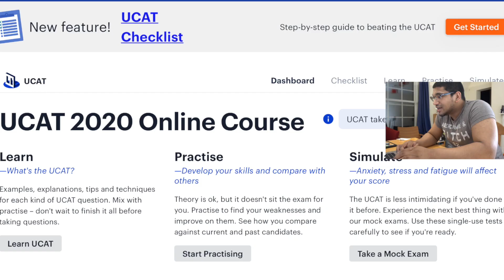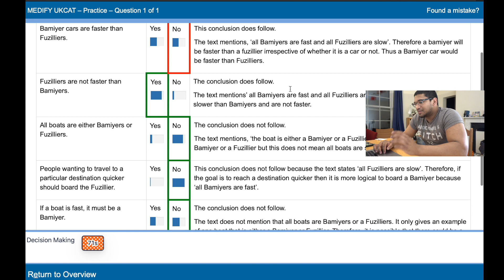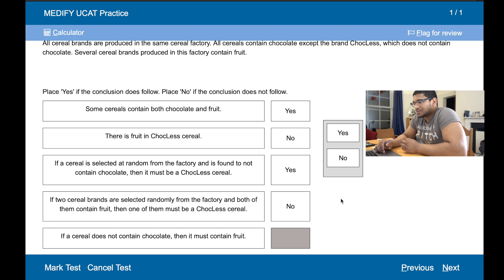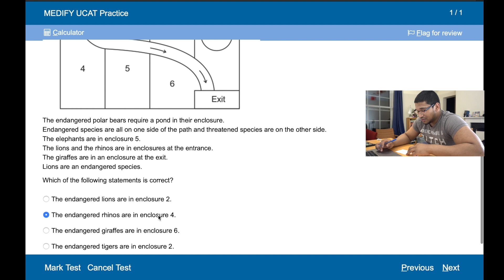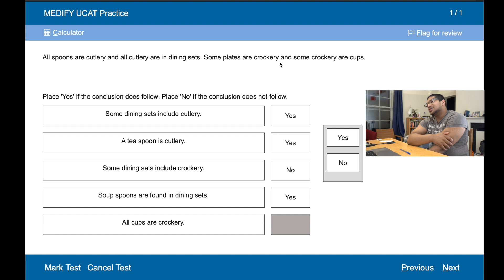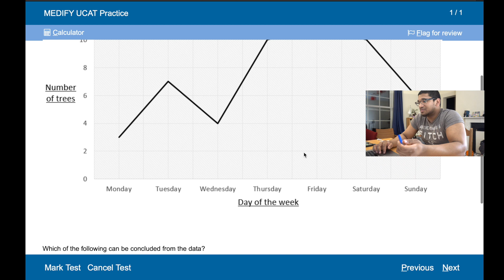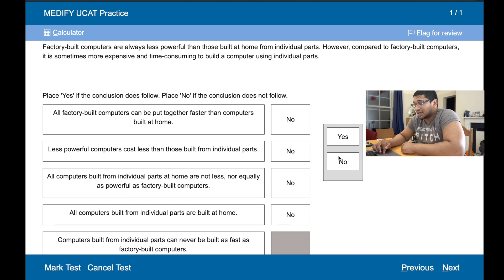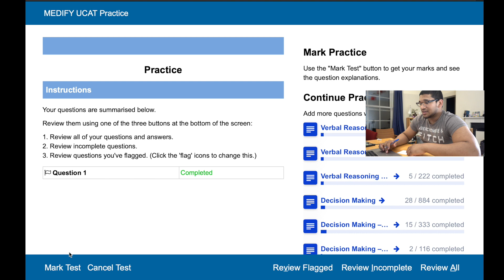UCAT 2020 - Decision Making STUDY WITH ME - Applying to Medical School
Today I do some Decision Making UCAT 2020 questions using Medify's online revision platform, to hopefully give you better insight into how you also can tackle these questions.  If you're applying to medical school then good preparation for the BMAT is paramount, so begin preparing now to ensure you're ahead of others!

Best Wishes,
Sen

**Previous book recommendation videos! **
I'm Senthooran, a fourth year student at Cambridge University🏛, studying Medicine 🌡💉💊 and Engineering🛠📈📝. Expect tips one how to handle medical school life, experiences and personal reflections of how things are going! Studying Engineering as my intercalation, I have also picked up some really useful knowledge and insight, into what it takes to innovative and solve problems rationally! 🧐Having also been a keen bean at school, I make videos to motivate and help those going through school, so that you can perform to your potential and achieve your goals ✅💯

WEEKLY VIDEOS TO WATCH OUT FOR!
🤔📩Q&A Monday
🤓📝Study With Me Wednesday
📚📖Book Read Friday
💻📲Tech Chat Sunday

When not studying, I'm a keen shooter and polo player🐴🐴. Also love reading, opera and cars - expect a few relevant videos on those topics here and there!

Sen